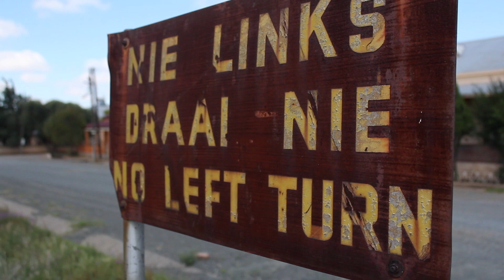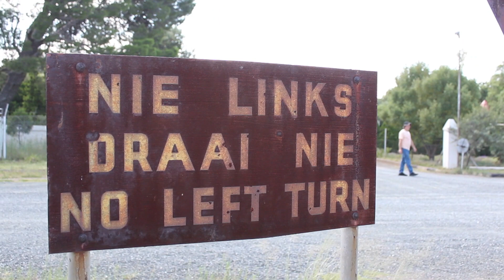Net 'n kwessie van tyd - Churchil Naudé * Meli Grey ^ Wasgoedlyn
musiek: Riku Lätti, Churchil Naudé, Meli Grey, Mavis Vermaak
reis so oomblik saam na Jagersfontein
en luister lekker aan
net 'n Kwessie van tyd
met Meli Grey, Mavis Vermaak  en Churchil Naudé
tjek dit uit